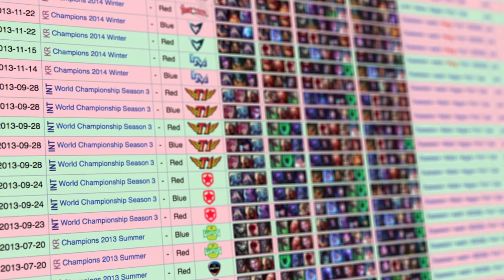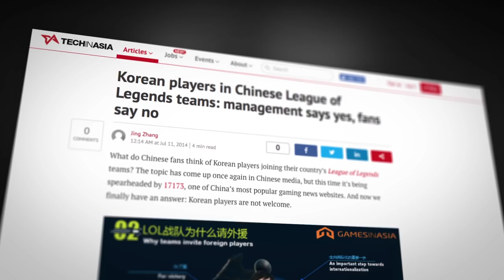The Story of PraY and GorillA (LoL)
Heading into Spring 2015, you couldn’t help but feel a sense of uncertainty surrounding Korean League of Legends. Dubbed the great Korean exodus, many wondered if Korea could ever recover.
During this period of change, no one would have predicted that a team would come together and change the face of Korea, but it did. And from that team, two players would form a bond that would challenge dynasties.

This is the story of PraY and GorillA.